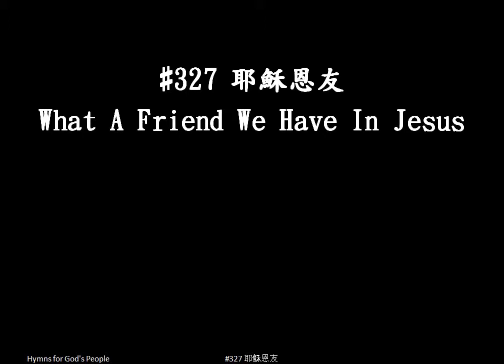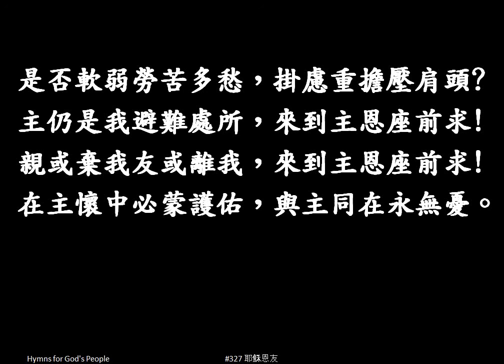"耶穌恩友", "What A Friend We Have in Jesus" in Traditional Chinese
#327 "耶穌恩友" for Small Churches, Small Groups, Fellowships. Projection ready hymns designed for small churches. Check out the entire playlist of hymns Hymn Blessings

Lyrics: 耶穌恩友

I.
耶穌是我親愛朋友，當擔我罪與憂愁
何等權利能將萬事，帶到主恩座前求!
多少平安屢屢失去，多少痛苦白白受，
皆因未將各樣事情，帶到主恩座前求

II.
或遇試煉或遇引誘，或有煩惱壓心頭，
切莫灰心切莫喪膽，來到主恩座前求!
何處此忠心朋友，分檔一切苦與憂得?
耶穌深知我們軟弱，來到主恩座前求!

III.